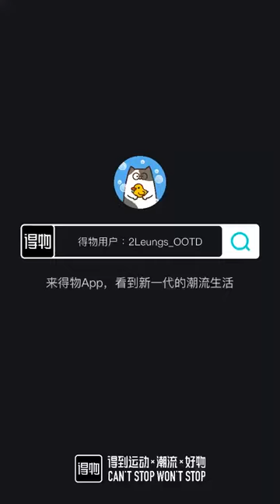Anta Three-Point Rain 2 - Lionfish